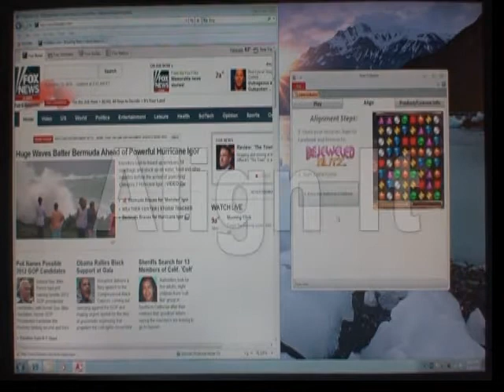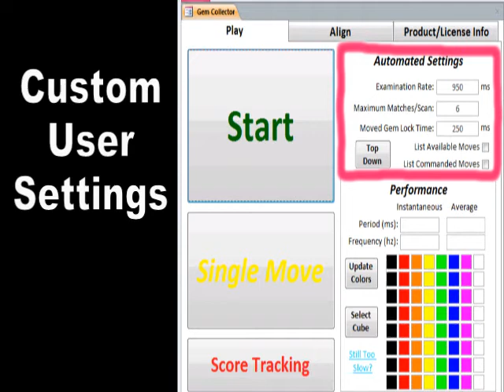Gem Collector v1.0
Gem Collector is a bot designed for vault you to the top of your Bejeweld Blitz leader board on Facebook.Com.  Gem Collector is not an illegal hack into code or memory of the Bejeweled Blitz game.  Instead, Gem collector uses state-of-the-art techniques to detect and produce matches.  Currently, my high score is 1,361,800.  By using the score tracing features installed, You should be able to tweak your settings and get to 1.5M Points!  Interested in your copy?  Visit EBAY.com and search form "Bejeweled Blitz Gem Collector"